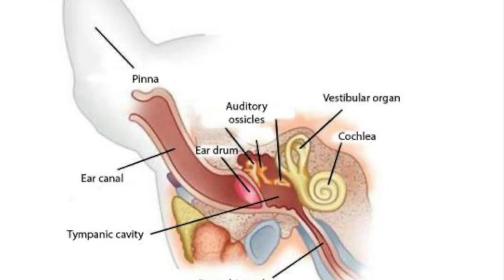A Dog's Ears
Dogs ears are unique which sets them apart from any other species in our households.￼❤️